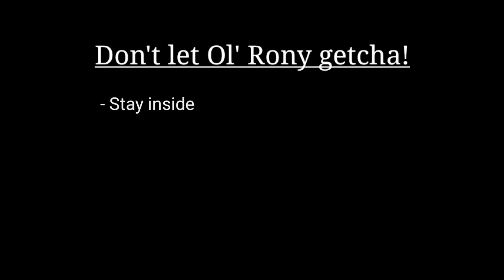NO NO 'RONY!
Watch, as six grown men prepare for the invasion of the coronavirus. It's times like these when we should all come together and have a laugh at the world. So, get your TP, your hand sanitizer, lick all the door knobs in your home for safety, and make sure to listen to Club Soda throughout your quarantine. It's literally one click away!!